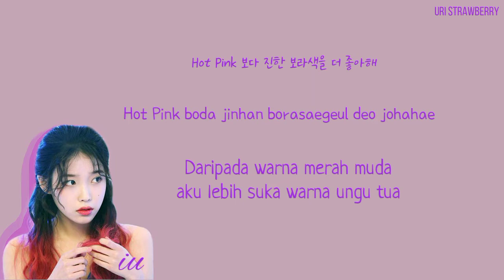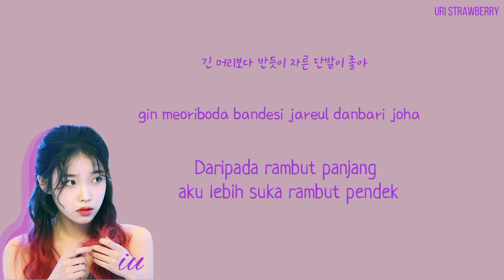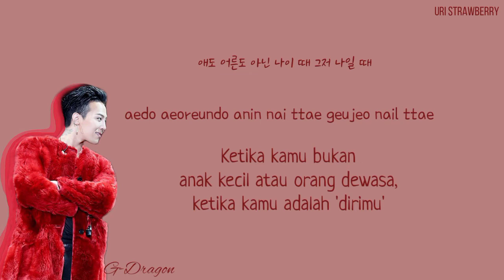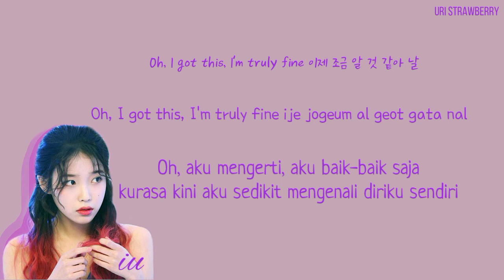IU feat G-Dragon - Palette [Han/Rom/Ina] Lirik Terjemahan Indonesia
Artis    : IU feat G-dragon
Judul   : Palette
Album : Palette

🍓Hi terimakasih sudah mampir dan menonton video ini, maaf jika ada kesalahan ketik dan terjemahan.

IU
Gdragon
palette
Iu palette lirik indo
iu palette lirik terjemahan
iu palette terjemahan indonesia
iu palette lyrics
iu palette lyrics indo
iu palette sub indo
iu palette terjemahan
iu palette lirik
color code lyric